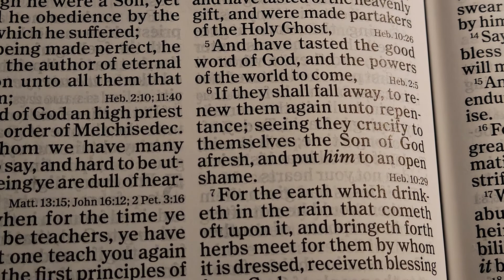warnings in Hebrews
John 6

37 All that the Father giveth me shall come to me; and him that cometh to me I will in no wise cast out.

40 And this is the will of him that sent me, that every one which seeth the Son, and believeth on him, may have everlasting life: and I will raise him up at the last day.

John 5

24 Verily, verily, I say unto you, He that heareth my word, and believeth on him that sent me, hath everlasting life, and shall not come into condemnation; but is passed from death unto life.

Hebrews 3

6 "But Christ as a son over his own house; whose house are we, if we hold fast the confidence and the rejoicing of the hope firm unto the end.

7 Wherefore (as the Holy Ghost saith, To day if ye will hear his voice,

8 Harden not your hearts, as in the provocation, in the day of temptation in the wilderness:

9 When your fathers tempted me, proved me, and saw my works forty years.

10 Wherefore I was grieved with that generation, and said, They do alway err in their heart; and they have not known my ways.

11 So I sware in my wrath, They shall not enter into my rest.)

12 Take heed, brethren, lest there be in any of you an evil heart of unbelief, in departing from the living God.

13 But exhort one another daily, while it is called To day; lest any of you be hardened through the deceitfulness of sin.

14 For we are made partakers of Christ, if we hold the beginning of our confidence stedfast unto the end;"

Hebrews 4

7 "Again, he limiteth a certain day, saying in David, To day, after so long a time; as it is said, To day if ye will hear his voice, harden not your hearts.

8 For if Jesus had given them rest, then would he not afterward have spoken of another day.

9 There remaineth therefore a rest to the people of God.

10 For he that is entered into his rest, he also hath ceased from his own works, as God did from his.

11 Let us labour therefore to enter into that rest, lest any man fall after the same example of unbelief."

Hebrews 6

4 "For it is impossible for those who were once enlightened, and have tasted of the heavenly gift, and were made partakers of the Holy Ghost,

5 And have tasted the good word of God, and the powers of the world to come,

6 If they shall fall away, to renew them again unto repentance; seeing they crucify to themselves the Son of God afresh, and put him to an open shame.

7 For the earth which drinketh in the rain that cometh oft upon it, and bringeth forth herbs meet for them by whom it is dressed, receiveth blessing from God:

8 But that which beareth thorns and briers is rejected, and is nigh unto cursing; whose end is to be burned.

9 But, beloved, we are persuaded better things of you, and things that accompany salvation, though we thus speak."

Hebrews 10

26 "For if we sin wilfully after that we have received the knowledge of the truth, there remaineth no more sacrifice for sins,

27 But a certain fearful looking for of judgment and fiery indignation, which shall devour the adversaries.

28 He that despised Moses' law died without mercy under two or three witnesses:

29 Of how much sorer punishment, suppose ye, shall he be thought worthy, who hath trodden under foot the Son of God, and hath counted the blood of the covenant, wherewith he was sanctified, an unholy thing, and hath done despite unto the Spirit of grace?

30 For we know him that hath said, Vengeance belongeth unto me, I will recompense, saith the Lord. And again, The Lord shall judge his people.

31 It is a fearful thing to fall into the hands of the living God."

38 "Now the just shall live by faith: but if any man draw back, my soul shall have no pleasure in him.

39 But we are not of them who draw back unto perdition; but of them that believe to the saving of the soul."